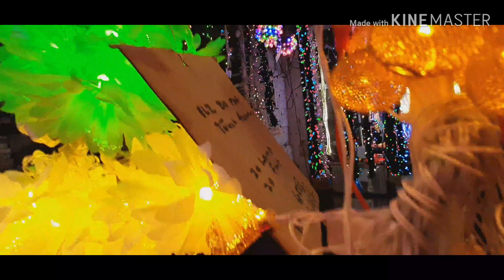डेकोरेशन लाईट्स ॥ decoretion item for diwali 2019~ Beautiful lights!! मार्केट सफर